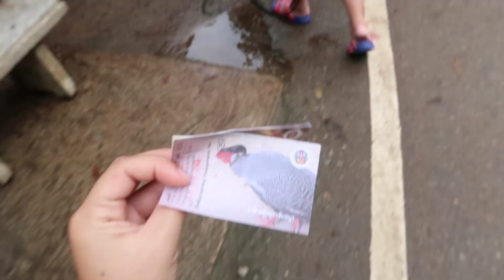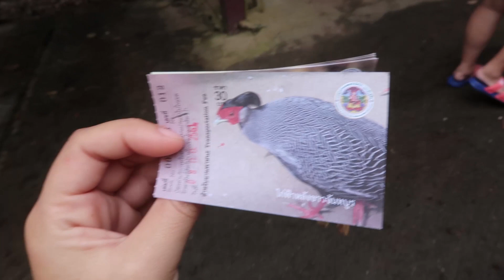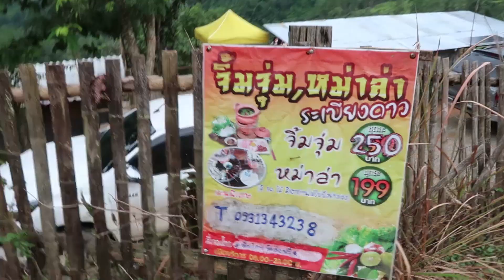เชียงดาว งบ 400 !! กูจะหนีเที่ยว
วันนี้เราจะพาไปเทีี่ยวเชียงดาว จ.เชียงใหม่ ด้วยงบ 400 บาท ที่แบบกินอิ่มนอนอุ่น เราพักบ้านวิวดอยหลวงเป็นจุดที่สูงที่สุดและสวยที่สุดของเชียงดาว เขาว่างั้น 55555 ไปจ้าไปดูกันว่ามันจะกินอุ่มนอนอุ่นยังไง :) ที่สำคัญหมูกระทะเด็ดมาก สัญญาณโทรศัพท์ก็มี แถมรถถึงเลย นอนดูหมอกบรรยากาศเย็นๆ บอกได้คำเดียวว่า ฟินนนน...